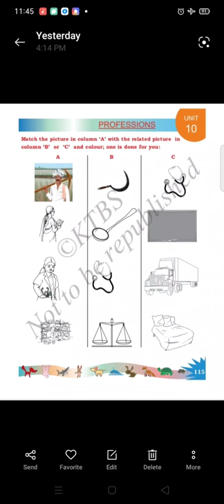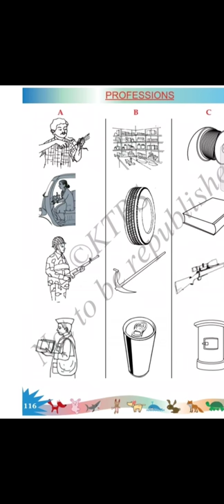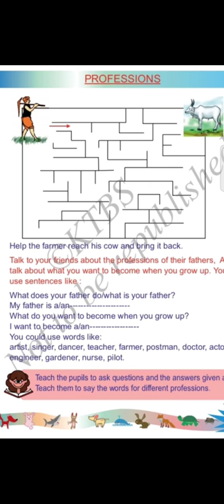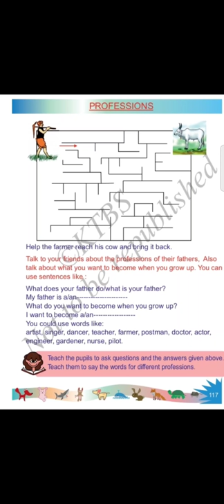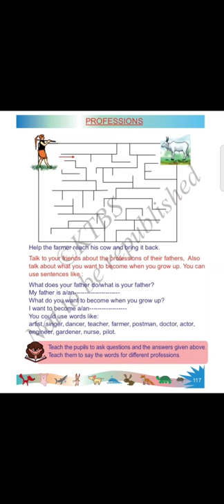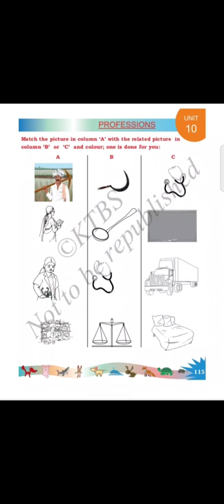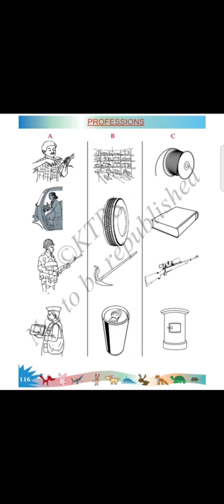2nd English Professions Part 1 Class by Shantha M G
2nd English Professions Part 1 Class by Shantha M G